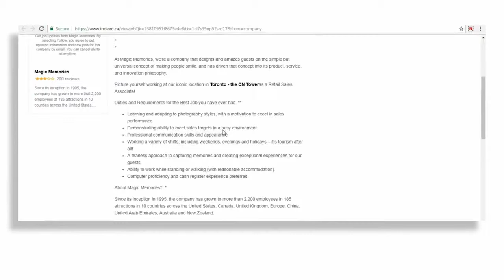Melanie Arroyo decidió comenzar su futuro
Somos tu herramienta multiusos para estudiar en el extranjero. Idiomas, Veranos, Posgrados, Certificados, Estudia y Trabaja, Au Pair, Preparatorias, Universidades, Hospedaje, Vuelos, Seguros y más.
Como parte de un grupo educativo conformado tanto por escuelas de inglés, como de español y más, promovemos la educación fuera de nuestro país, y a su vez, la atracción de personas interesadas en aprender español en nuestro país. VETE Education And Travel es tu herramienta multiusos para lograr tu objetivo académico en el extranjero.